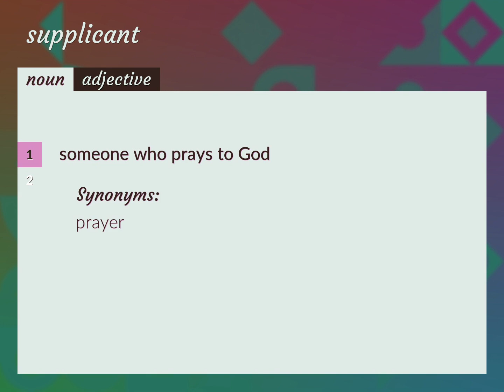Supplicants | meaning of Supplicants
What is SUPPLICANTS meaning?